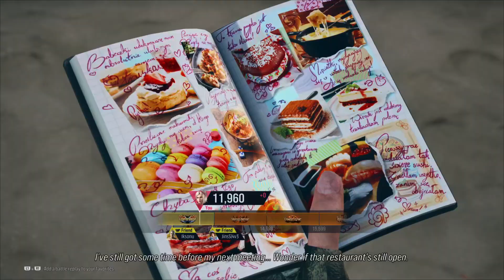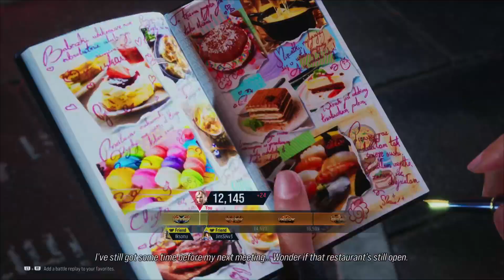Playing Lidia For The First | Tekken 8 Online Ranked Matches